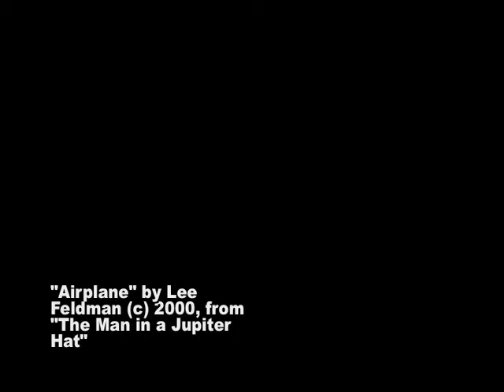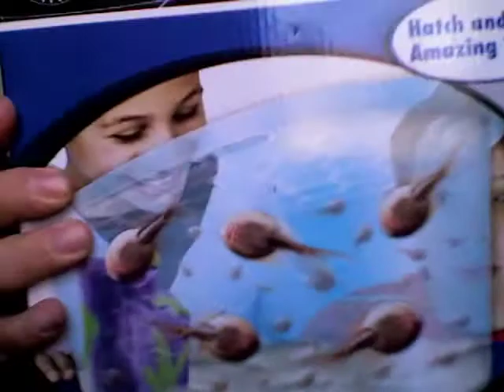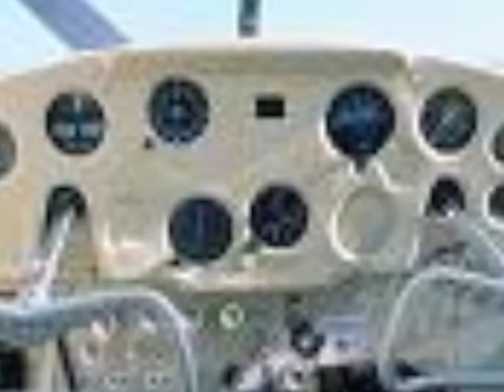Airplane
Lee Feldman's "Airplane" was written in 1998.  It's strangely relevant these days.  The song is from the album "The Man in a Jupiter Hat" (Bonafide/Mercury).  Lee's websites are